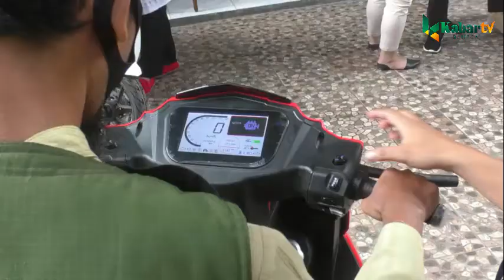DEALER MOTOR LISTRIK "GESITS" HADIR DI KOTA SERANG DAN CILEGON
KABAR BANTEN - Sepeda Motor Listrik buatan anak bangsa ‘Gesits’ telah dipasarkan sejak pertengahan tahun 2019 lalu oleh PT Wika Industri Manufaktur (WIMA). Produsen Sepeda Motor Listrik dalam negeri ini pun telah melakukan distribusi unit ke tangan konsumen pada akhir tahun 2019. Tahun 2020 ini, PT WIMA mengandeng PT Nazly Engineering Konstruksi yang bekerjasama dengan PT Gesits Bali Pratama memasarkan dan membuka showroom Gesits di Kota Cilegon dan Kota Serang, Banten.

Sebelumnya, perusahaan patungan antara PT Gesits Technologies Indo (GTI) dan PT Wijaya Karya Industri dan Konstruksi (WIKON) ini, telah menambah dealer serta bengkel di sejumlah wilayah Indonesia seperti DKI, Jawa Barat, Jawa Tengah dan Jawa Timur, Bali, Sulawesi, Palembang dan Bangka Belitung, untuk menyambut konsumen yang ingin melakukan pemesanan, perbaikan, maupun mencari suku cadang Sepeda Motor Listrik Gesits .